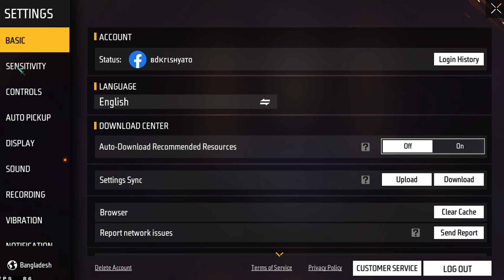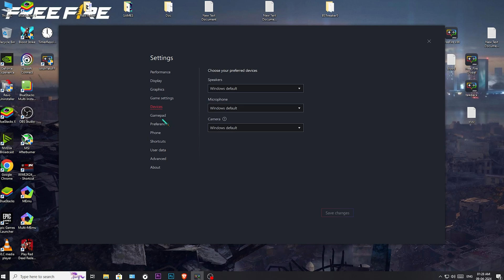MSI App Player 5.11 Best Settings | msi emulator no fps drop Settings for free fire | Free Fire Pc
Cover Topics:-

🏆 PC Spec 🎮
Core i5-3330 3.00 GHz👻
1050TI 4GB💔
16GB RAM (1333 MHz)😢